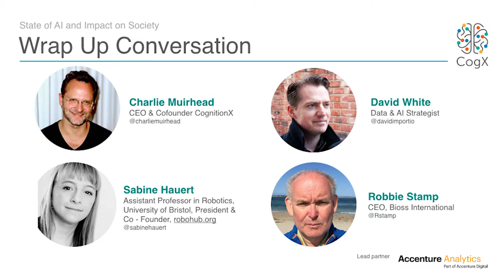State of AI & Impact of Society Conclusions | CogX17 Highlights | CogX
Wrap Up conversation reflecting back on the many talking points throughout the conference and highlights of CogX London 2017!

► Charlie Muirhead (CEO & Co-Founder CognitionX)
► Tabitha Goldstaub (Co-Founder CognitionX)
► David White (Data & AI Strategist, Import.io)
► Sabine Hauert (Assistant Professor in Robotics, University of Bristol, President & Co-Founder, robohub.org)
► Robbie Stamp (CEO, Bioss International)